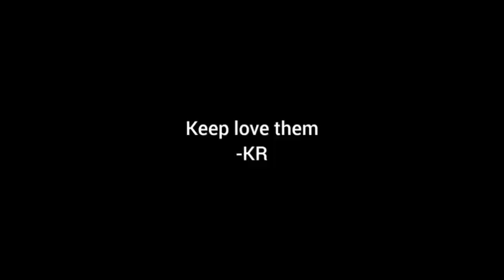Kucing Bermain Bola Snack dari Kardus Bekas Ayo Bikin Mainan Murah Untuk Anabul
Kucing Jadi Ceria Main Bola Snack Bikin Mainan Kucing dari Barang Bekas

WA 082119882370